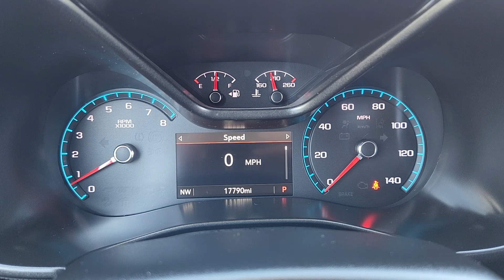2022 Chevrolet Colorado 4WD ZR2 Denver, Aurora, Centennial, Commerce City, Littleton CO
Pre-Owned 2022 Chevrolet Colorado 4WD ZR2 available at Larry H Miller Colorado Jeep located in 350 S Havana St, Havana, CO, 80012.
Stock#: N1318397 - VIN#: 1GCGTEEN7N1318397

Look no further than the  2022  Chevrolet Colorado.  The Colorado delivers the power you need to get the job done, the comfort and amenities you want, and the fuel efficiency that just makes sense in today's world.  These are just some of the great options this vehicle comes with: Heated Steering Wheel
, Apple Carplay®/Android Auto®, Wireless Charging Station, Keyless Entry, Power Passenger Seat, Back-Up Camera, Premium Sound System, Remote Engine Start, Satellite Radio, V6 Cylinder Engine. Don't miss out on comfort just because you need a pickup. Get the best of both worlds in the Colorado.